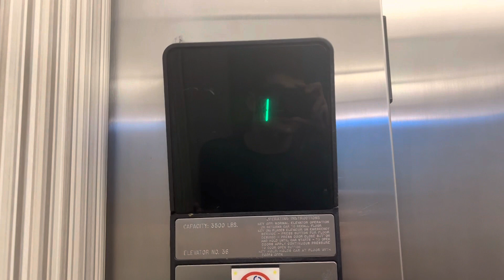OTIS Series 1 Hydraulic Elevators at Disney’s All Star Music Resort Building 6 - Kissimmee FL